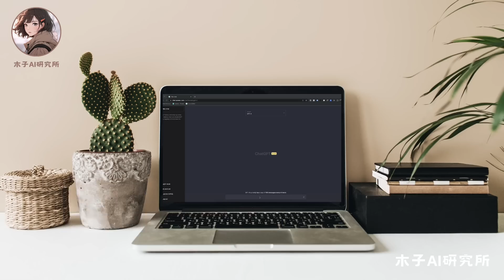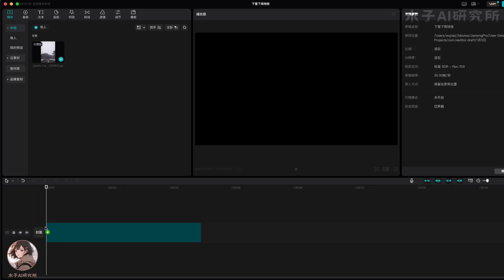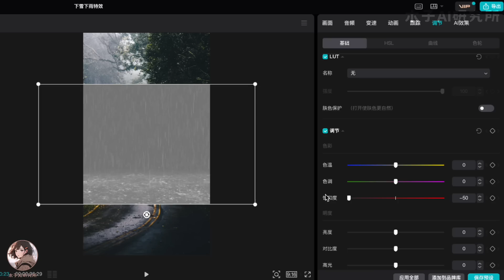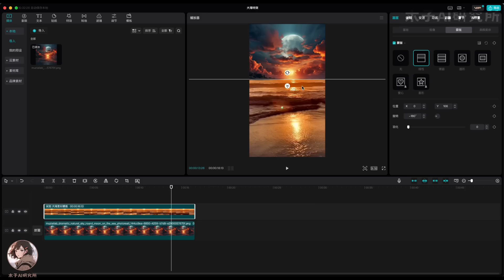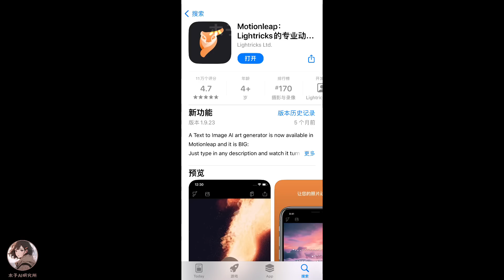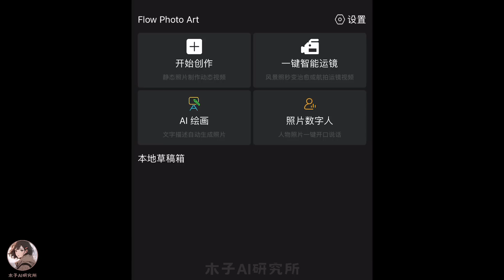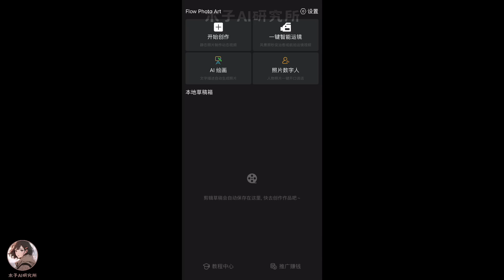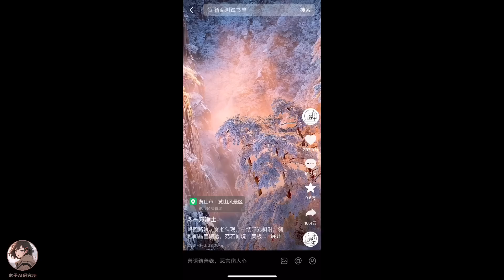【保姆級教程】AI製作治癒風景視頻，7天漲粉10萬｜圖片轉動畫/落地雲/室內外下雨下雪/動態壁紙｜2024賺錢副業｜AI Relaxing Snow Videos Tutorial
你敢相信嗎？​這些在雪地裡奔跑的小狗，在馬路上飄著的落地雲，下著雨或下著雪的溫馨場景，都不是真的攝影作品，而是由AI生成的。​
今天，我就會和大家分享，這幾類場景究竟該怎麼用AI生成，並且在最後分享3款製作的工具，以及這個賬號的變現模式。

00:00 對標帳號分析
00:46 如何製作下雪場景
02:33 如何製作下雨場景
03:26 如何製作半實景+半AI視頻
05:38 第一款APP製作工具介紹
06:37 第二款APP製作工具介紹
08:26 第三款APP製作工具介紹
10:40 四種變現模式